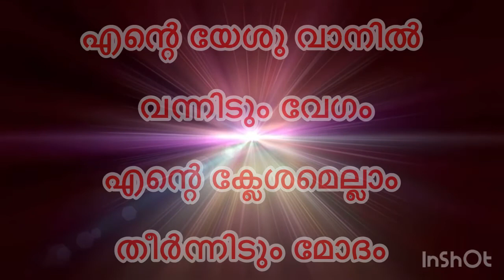Athmeeya Geethangal - ആത്മീയ ഗീതങ്ങൾ Song no - 188 - Ente Yeshu vaanil vannidum-എന്റെ യേശു വാനിൽ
എന്റെ യേശു വാനിൽ വന്നിടും വേഗം
എന്റെ ക്ലേശമെല്ലാം തീർന്നിടും മോദം

വീട്ടിൽ ചേരാറായ്  എന്റെ ഓട്ടം തീരാറായ്

നേരോടെ ന്യായം വിധിക്കുമെന്നേശുവിൻ സന്നിധൗ നിന്നിടും ഞാൻ
തേജസ്സിൻ കിരീടം നാഥനെന്നെയണിയിച്ചിടും

നല്ലപോർ പൊരുതുമെന്നോട്ടം തികച്ചിടും വിശ്വാസം കാത്തിടും ഞാൻ
നീതിയിൻ കിരീടം നാഥനെന്നെയണിയിച്ചിടും

ക്രിസ്തുവാം അടിസ്ഥാനത്തിൻ മീതെ പണിയും ഞാൻ
പൊൻ വെള്ളിക്കല്ലുകളാൽ വെന്തുപോകില്ല അതിൻ വെണ്മയേറിടും